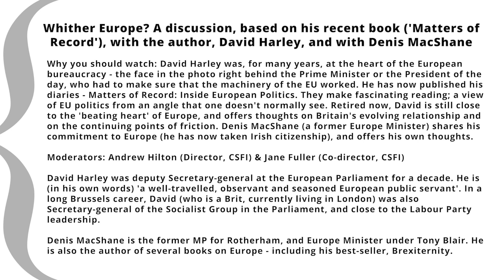Whither Europe? Interviewing Author David Harley on His Recent Book 'Matters of Record'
Whither Europe? A discussion, based on his recent book ('Matters of Record'), with the author, David Harley, and with Denis MacShane

Why you should watch: David Harley was, for many years, at the heart of the European bureaucracy - the face in the photo right behind the Prime Minister or the President of the day, who had to make sure that the machinery of the EU worked. He has now published his diaries - Matters of Record: Inside European Politics. They make fascinating reading; a view of EU politics from an angle that one doesn't normally see. Retired now, David is still close to the 'beating heart' of Europe, and offers thoughts on Britain's evolving relationship and on the continuing points of friction. Denis MacShane (a former Europe Minister) shares his commitment to Europe (he has now taken Irish citizenship), and offers his own thoughts.

Moderators: Andrew Hilton (Director, CSFI) & Jane Fuller (Co-director, CSFI)

David Harley was deputy Secretary-general at the European Parliament for a decade. He is (in his own words) 'a well-travelled, observant and seasoned European public servant'. In a long Brussels career, David (who is a Brit, currently living in London) was also Secretary-general of the Socialist Group in the Parliament, and close to the Labour Party leadership.

Denis MacShane is the former MP for Rotherham, and Europe Minister under Tony Blair. He is also the author of several books on Europe - including his best-seller, Brexiternity.